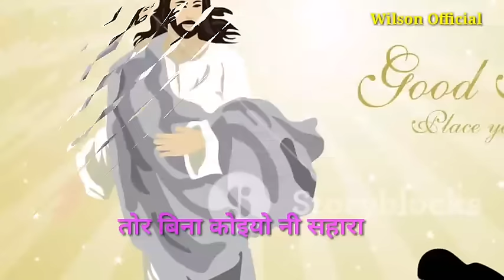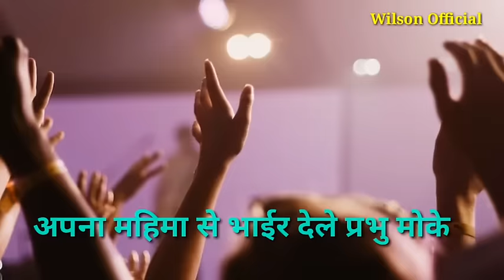तोर बिना कोइयो नी सहारा।।👉📸💔New Sadri Devotional Song 2023।।Christian Song।।Wilson Official।।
Song :Prabhu Mor Sahara
Singer: Suman Gupta
ALBUM : Prabhu Mor Sahara
LICENSES : Phonographic Digital Limited
 (on behalf of Vijay Prabhakar)
Original video :   ￼ • PRABHU MOR SAHARA